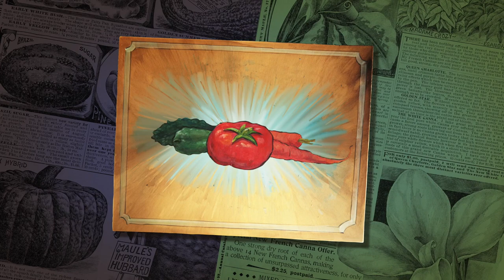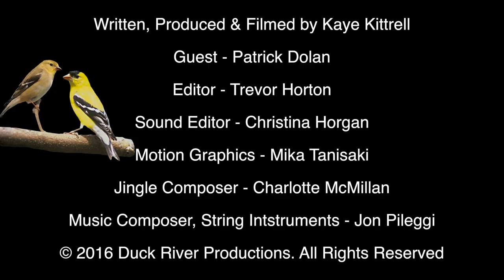7 Day Eating Greens Challenge! | Late Bloomer | Episode 6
Kaye takes Patrick Dolan's advice and eats her greens for 7 days straight! See the results! Stick around till the end! "Help me inspire people to grow their own food and take control over their food security. Your donation of any amount makes 'Late Bloomer' possible and available for anyone." With original music by Jon Pileggi.

"Late Bloomer" follows Kaye's journey to grow food in her Los Angeles front yard and exists to inspire anyone to grow their own food. "I hope you enjoy this episode and share with friends and help me grow 'Late Bloomer.' Your comments are welcome. Thanks for all your support!" - Kaye

:39 - Patrick Dolan, One Yard Revolution
1:31 - Bok Choy stir-fry
2:19 - Arugula salad
3:26 - Fresh kale salad
4:40 - Fresh green juice with beet tops
5:31 - Eggs Florentine with chard
7:12 - Southern Style Turnip Greens
8:54 - Sweet potato leaf stir-fry
11:56 - goldfinch animation chatter and credits